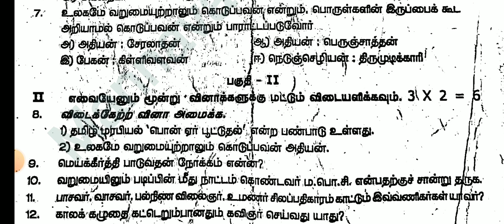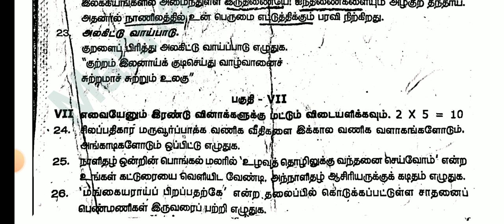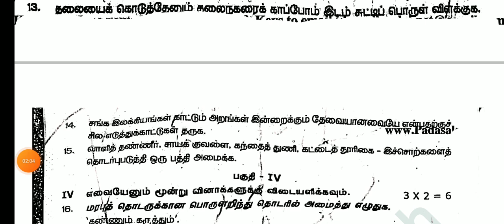10TH STD TAMIL SECOND MID TERM TEST NOVEMBER-2023 ORIGINAL CONFIRM QUESTION PAPER LEAKED 10TH TAMIL